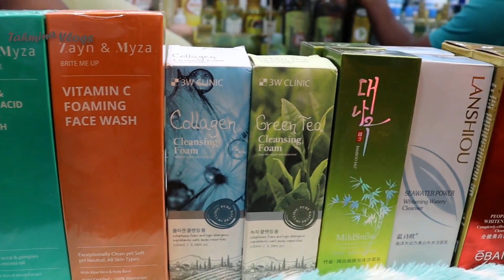কোরিয়ান ফেস ওয়াশের দাম ২০২৪ 🌴 Korean Face Wash Price in Bangladesh 2024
ফেস ওয়াশের দাম, ফেস ওয়াশের দাম ২০২৩, Face Wash Price in Bangladesh, face wash for men, face was for female, face wash collection 2023, face wash price 2023, latest face wash price in bd,

ফেস ওয়াশ, এলোভেরা ফেস ওয়াশ, ছেলেদের best ফেস ওয়াশ, মেয়েদের ভালো ফেসওয়াশ, মেয়েদের জন্য কোন ফেসওয়াস ভালো, বাজারের সেরা ফেসওয়াস,Tea tree face wash price in bangladesh, vitamin E Face Wash price in bd, Oshea Face wash price in bd,

Acne clear face wash price in bangladesh, clariss face wash price in bangladesh, simple face wash price bd, Lotus face wash price in Bangladesh,

Nivea Mes Face wash price in bd, Himalaya men face wash price in bangladesh, YC men face wash price in bd, Garnier men face wash price in bangladesh, Pond’s Men Face Wash Price in Bangladesh,